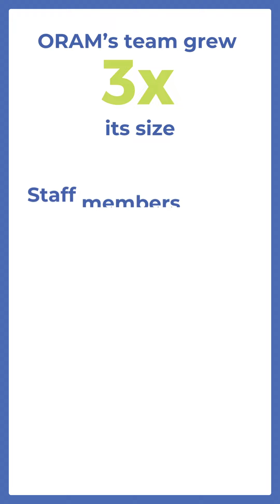Happy Holidays from ORAM!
ORAM's Executive Director, Steve Roth, shares a special holiday message and recaps 2023, a remarkable year for ORAM.

Music is Leva - Eternity’ by Lemonmusicstudio on Pixabay.